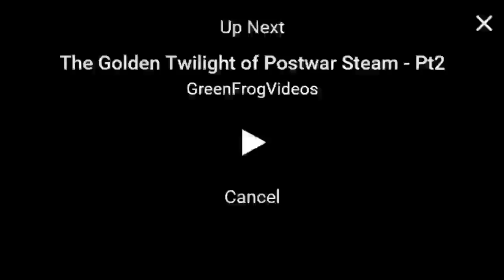Cannabis Culture News LIVE: Pothead Jesus & Mushroom Santa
POT TV – Watch Cannabis Culture News LIVE for the latest news and views on pot politics and the marijuana community. In this episode: Hashy Holidays from Cannabis Culture News LIVE!

Today: we discuss the history of Christmas and its roots in mind-altering substances with historian Chris Bennett. Was Jesus Christ a pothead? Is Santa Claus a mushroom-loving Siberian shaman? Find out today!

Also: an interview with Jamie Shaw of the Canadian Association of Medical Cannabis Dispensaries about why liquor stores are NOT the place to sell legal marijuana in Canada.

WATCH LIVE – TODAY at 4PM PT

Join the Pot TV Livestream chat to have your say during the show.

Jeremiah Vandermeer is editor of Cannabis Culture & Pot TV. Follow him on Facebook and Twitter.